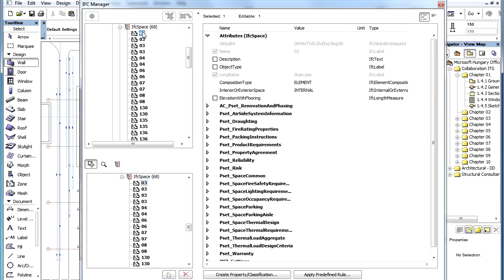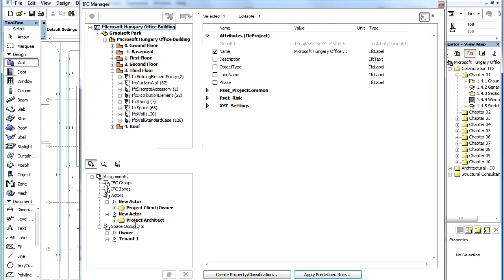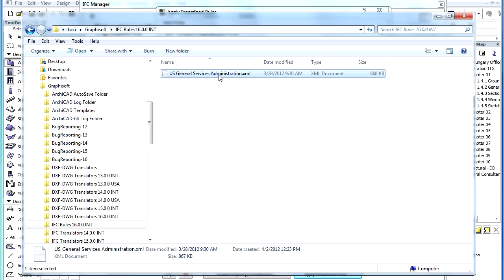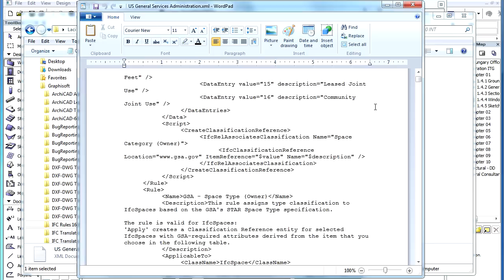ArchiCAD OPEN BIM - Predefined Rules Types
ArchiCAD 16 New Features - Open BIM
Predefined Rules Types

The type of Predefined Rules available for use depends on the IFC Element types selected in Settings Dialog or in the list on the left of the IFC Manager Dialog.

Project:
Microsoft Office Building, Budapest, Hungary